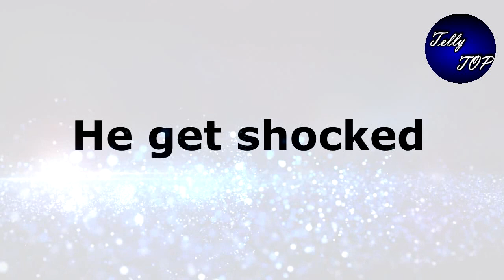Kundali bhagya || Omg!! तो अपनी चुप्पी तोड़कर रुचिका करेगी पर्दाफाश